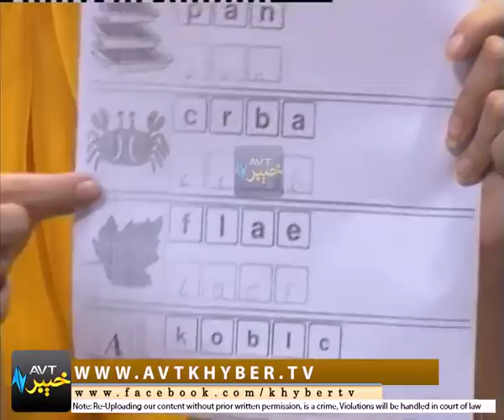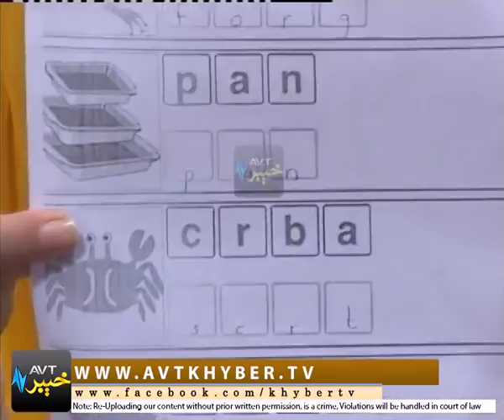DA KHYBER GULOONA '' PEW '' EP # 03 (30-10-2017)